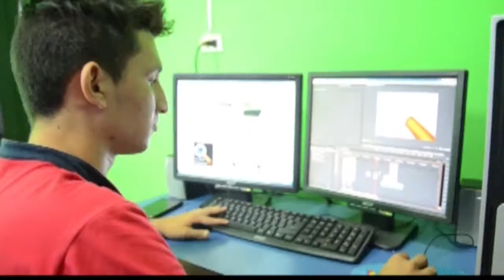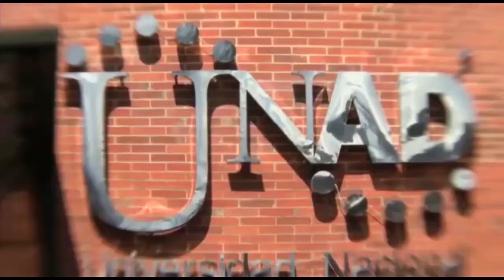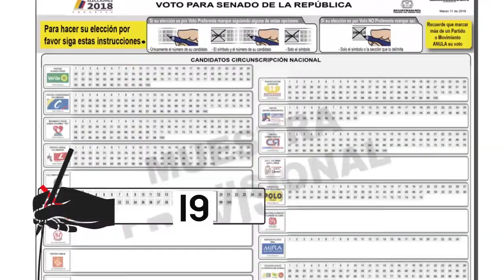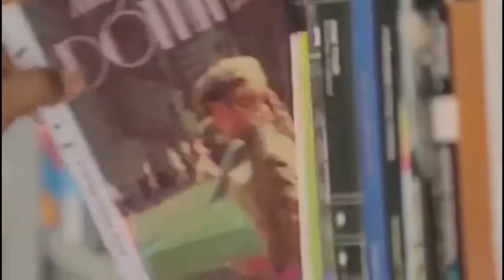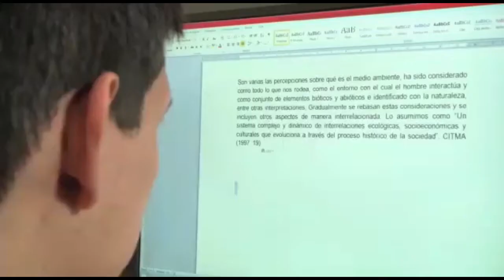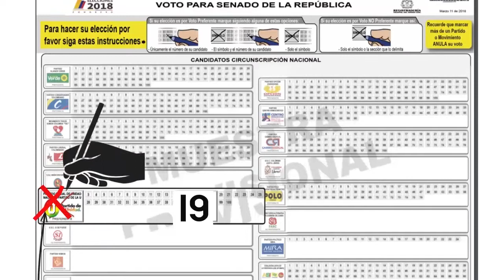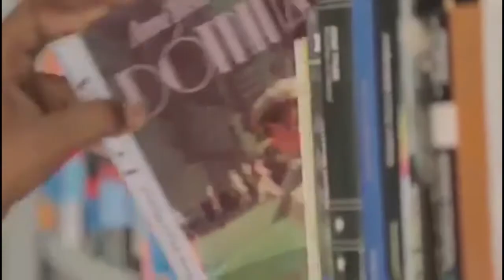NOTICIERO LA LUPA ARAUCANA 23 ENERO 2018